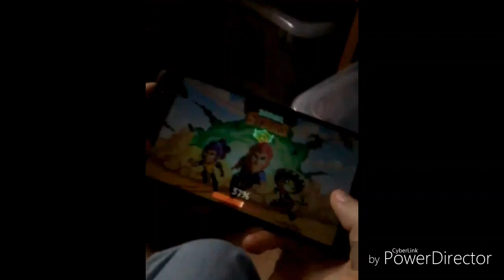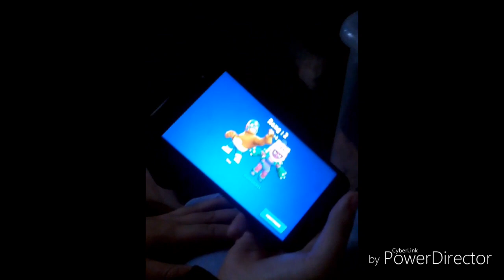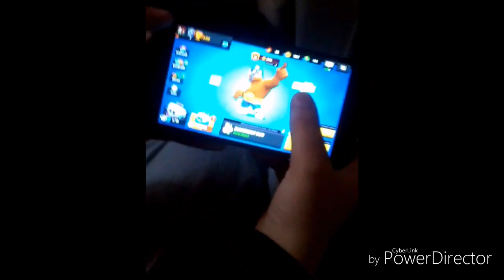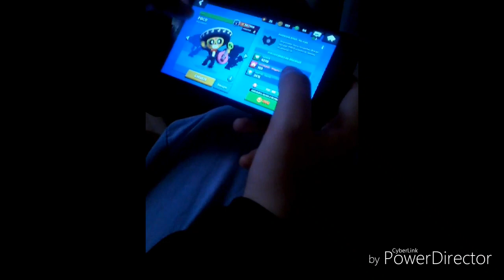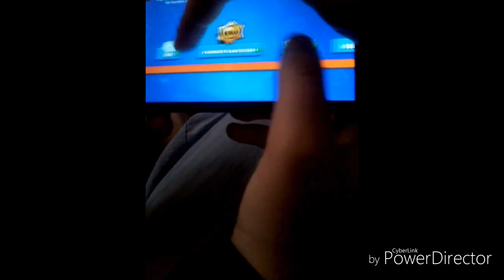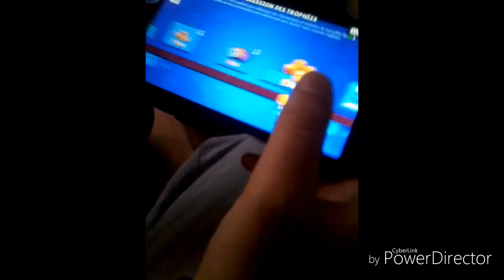Vidéo browl stars avec ma copine ❤❤❤👍👍👍👍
Lma sarah nom de Brawl stars😊😀😀😀😊😊👍❤❤❤